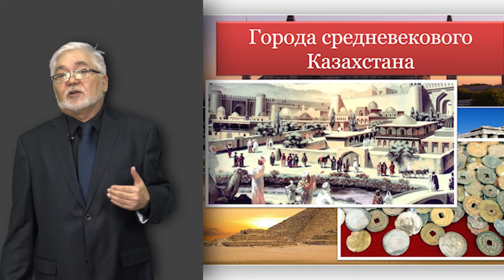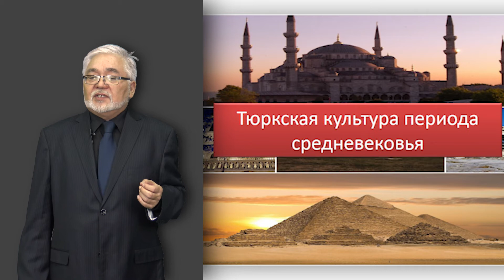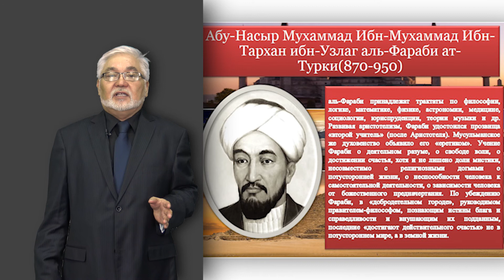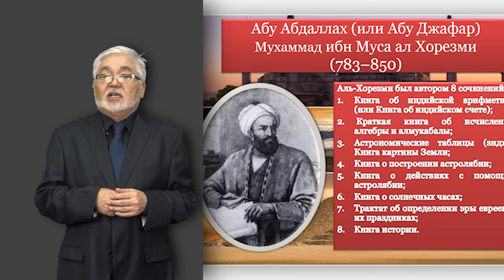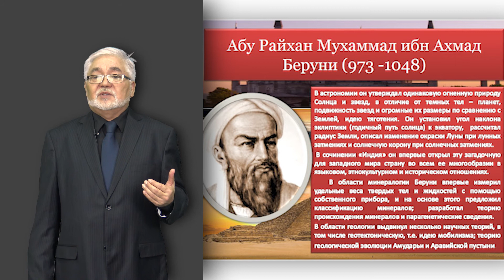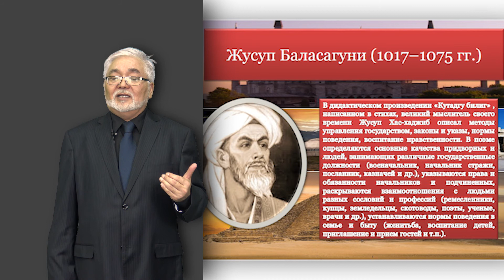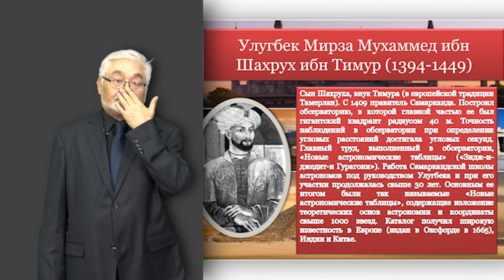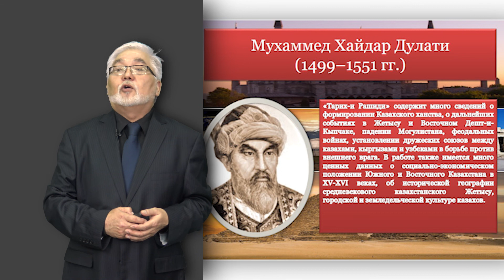Джаксылыков А. лекция №7 - "Средневековая культура Центральной Азии"